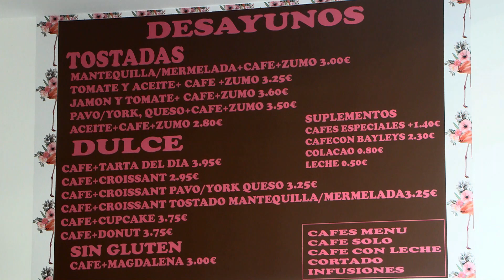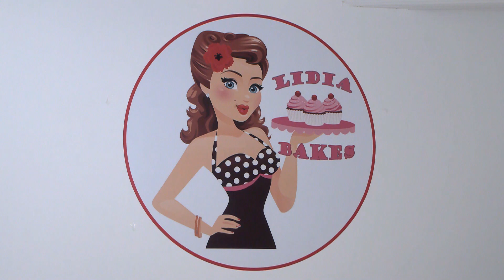PREMIO ALLENDE 2022